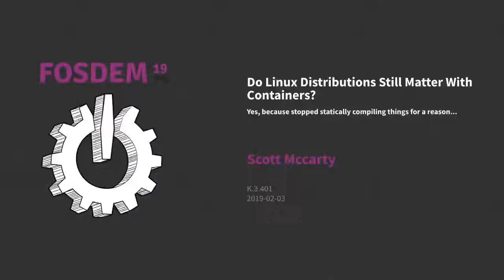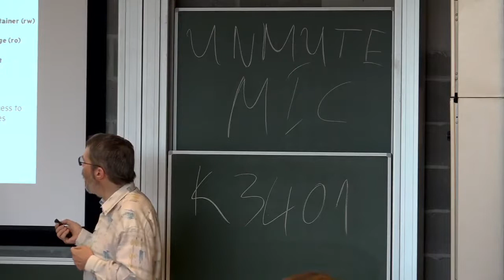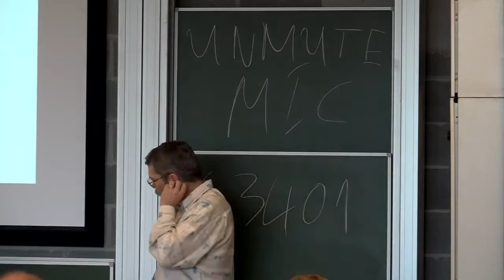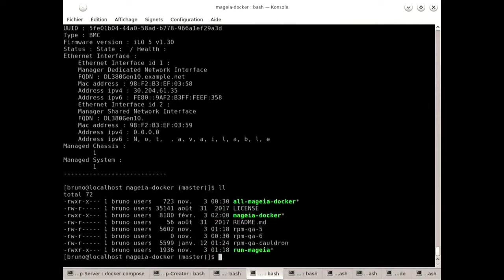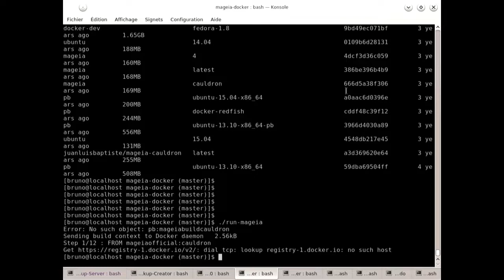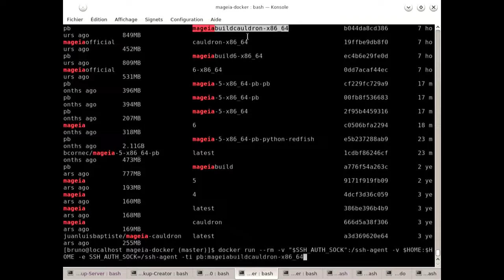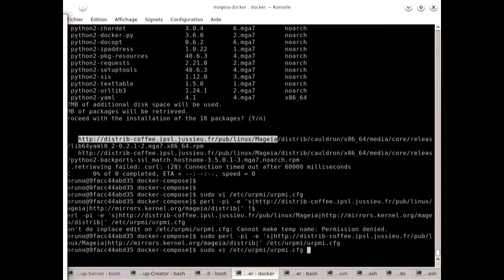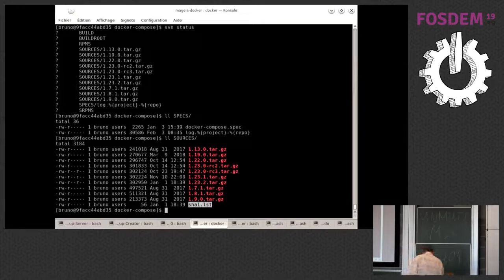Do Linux Distributions Still Matter With Containers? Yes, because stopped statically compiling thin…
Do Linux Distributions Still Matter With Containers? Yes, because stopped statically compiling things for a reason...
by Scott Mccarty

In the beginning there was compiling and static linking. My first programs when I was 10 years old worked like that. Then, we discovered dynamic linking. This was great because we could now patch one library and all of the programs would pick up the change on restart. But we created another problem - dependencies. Throughout the history of computing we have solved one problem and created another. Containers are no different. This talk will walk through why we invented Linux distros and why we should continue to appreciate them in a world full of container images... In the beginning there was compiling and static linking. My first programs when I was 10 years old worked like that. Then, we discovered dynamic linking. This was great because we could now patch one library and all of the programs would pick up the change on restart. But we created another problem - dependencies. Throughout the history of computing we have solved one problem and created another. Containers are no different. This talk will walk through why we invented Linux distros and why we should continue to appreciate them in a world full of container images.

The short answer is yes. Yes, they still matter because of several reasons:

A linux distribution is a bunch of human beings that work together to create a dependency tree of software packages. This dependency tree is still convenient in container images
There is a TON of knowledge embedded in systemd unit files on how to properly start/stop commonly used daemons
Mapping CVEs to packages with meta data is still useful in a container
Standardized C libraries like glibc are used by binaries, interpreters like Python, and even virtual machines managers like the JVM
Critical libraries like libssl, openssl, and hardware accelerated bridges, are useful to everyone
Linux distros are a connection point with gravity which builds community. Community is what solves problems
Host and container image portability (glibc actually can take different code paths depending on what hardware is made available by the kernel. Also, glibc has a min/max kernel version that it supports well when compiled)